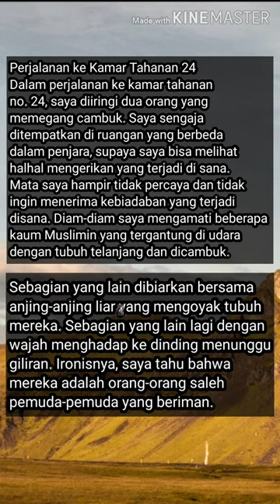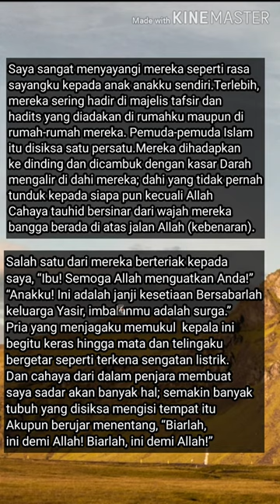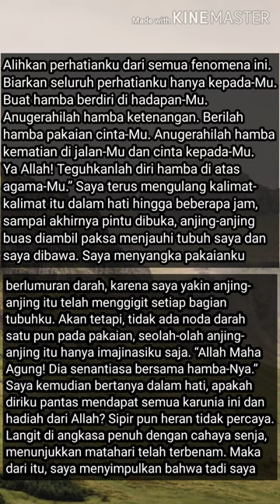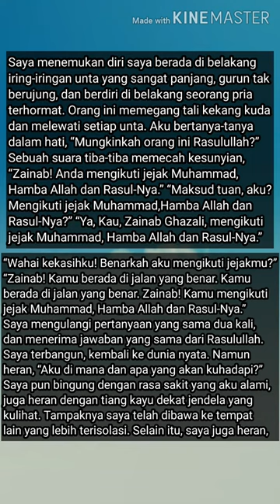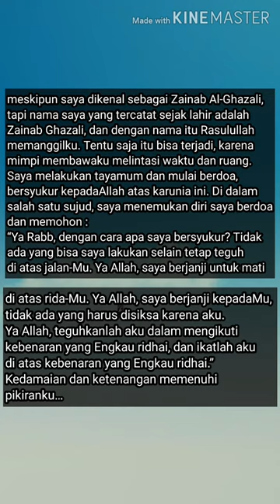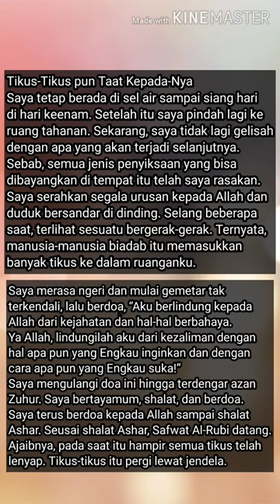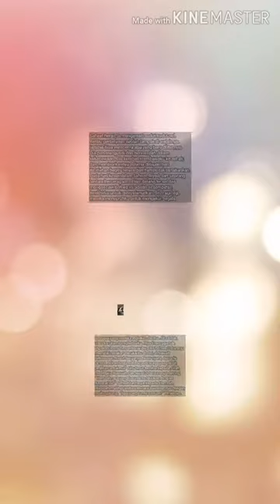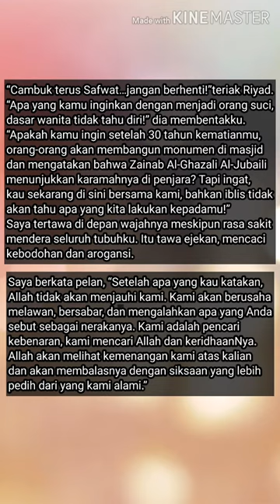Zainab Al Ghazali, Mujahidah pada Abad ini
Zainab Al ghazali, muslimah asal mesir yang memperjuangkan hak hak wanita dan memberikan pemahaman bahwa wanita memiliki peranan penting dalam masyarakat yang dilakukan sesuai syariat Islam.
Beliau mengkritisi kebijakan pemerintah pada saat itu, hingga beliau ditahan selama kurang lebih 6 tahun.. Dalam tahanan beliau mengalami penyiksaan di luar batas kemanusiaan. Namun, beberapa kali beliau bermimpi bertemu dengan Rosulullah.
Beliau adalah Mujahidah yang dirindukan Surga pada abad ini.